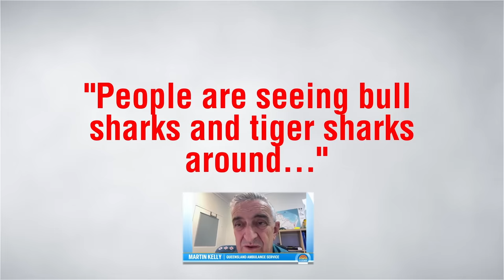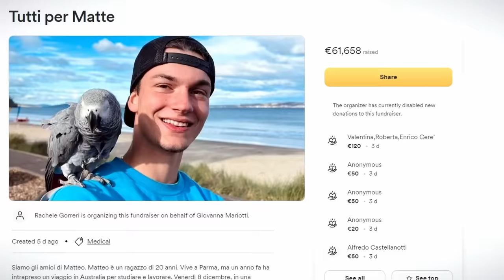The Recent Shark Attack On Matteo Mariotti That Was Caught On Camera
On December 8th, 2023, in what is the 4th major shark attack reported this month, 20 year old marine biology student Matteo Mariotti was attacked by an unidentified species of shark while snorkeling off the coast off Queensland Australia's 1770 Beach. This video details his horrifying encounter.